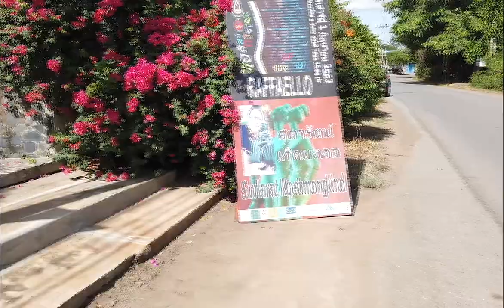หอศิลป์กระโทก อำเภอโชคชัย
นับเป็นเรื่องปกติ ของคนโคราช   ที่เรามักจะพบคุณ RAFFAELLO หรือคุณราล์ฟ ที่พวกเราคุ้นเคย.. ตามงานแสดงงานศิลปะสำคัญๆของเมืองในฐานะศิลปินชาวสวิซเซอร์แลนด์ ที่หลงรักเมืองไทย จนตีตั๋วยาวมาเป็นชาว อำเภอโชคชัย จ.นครราชสีมา ไปซะแล้ว..
...คุณราล์ฟ หลงรักเมืองไทยมากว่า 20 ปี สร้างผลงานทางศิลปะมากมาย จนต้องเปิดหอศิลป์กระโทก เอาไว้เก็บผลงานของตัวเอง และของผองเพื่อนศิลปินทั้งรุ่นเล็ก รุ่นใหญ่ ในเมืองไทย ที่แวะเวียนมา แสดงผลงาน ณ หอศิลป์แห่งนี้..
..คุณราล์ฟ มักจะจัดงานแสดงร่วมกับศิลปินท้องถิ่นในโคราชอยู่บ่อยๆ โดยเฉพาะ ที่เห็นกันอยู่บ่อยครั้ง คือกลุ่มอำแดง ที่นอกจากจะมีฝีมือด้านการทำงานปั้นจากดินด่านเกวียน เรามักจะพบการเล่นดนตรี การอ่านบทกวีควบคู่ไปกับการแสดงผลงานเสมอ